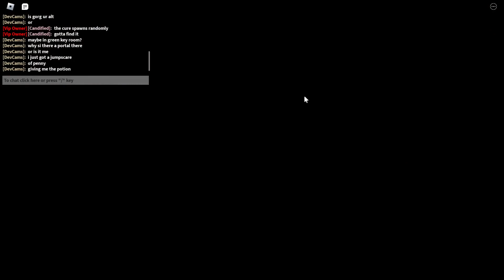FULL OUTBREAK GAMEMODE WALKTHROUGH IN PIGGY: BRANCHED REALITIES! | ROBLOX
In this video, I show you a full walkthrough of the Outbreak gamemode in Roblox Piggy: Branched Realities!